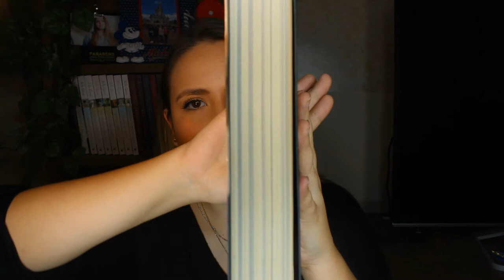O Porquê "Deixada para Trás" mexe tanto com a gente! - Resenha | MUITA ANSIEDADE!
VIU
O vídeo de hoje é mais uma resenha sobre esse livro que mexeu muito com meu psicológico! Foi realmente uma experiência de vida conhecer essa história!

00:00 Introdução
02:33 Sem Spoilers
13:13 Spoilers
17:11 Conclusão